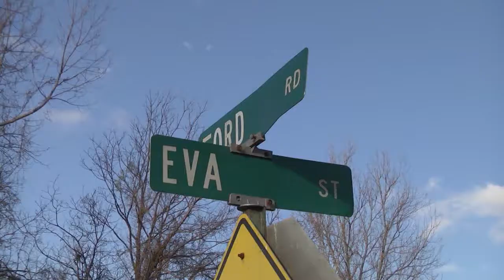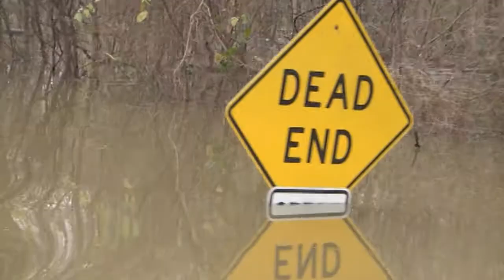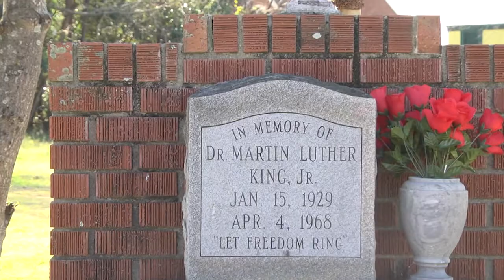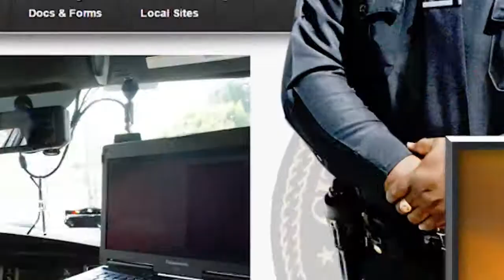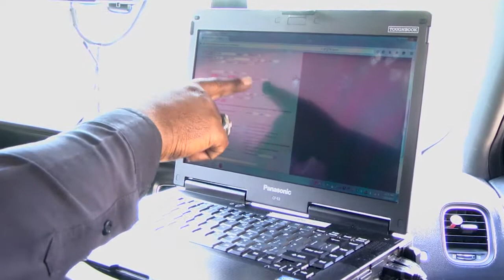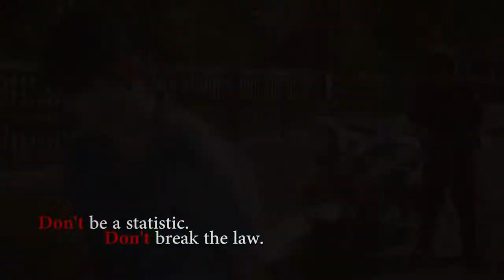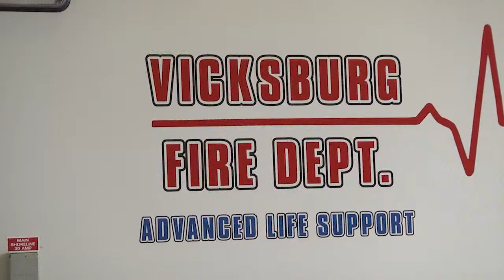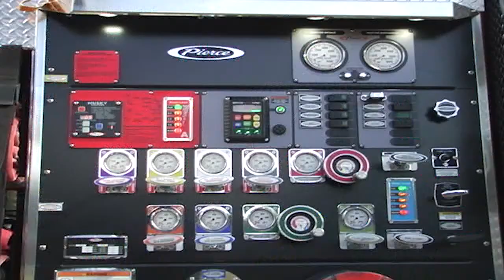Behind The Seal Episode 2